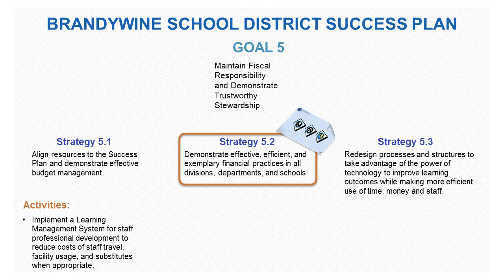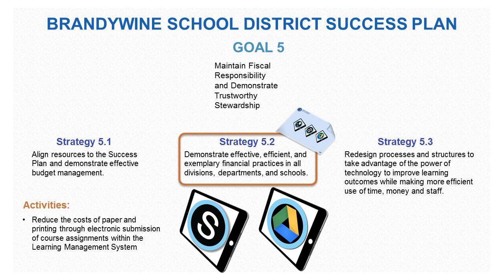STRATEGIC Plan Goal 5 [unedited]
Why the Instructional Technology Placemat?  Strategic Plan Goal 5 Maintain Fiscal Responsibility and Demonstrate Trustworthy Stewardship